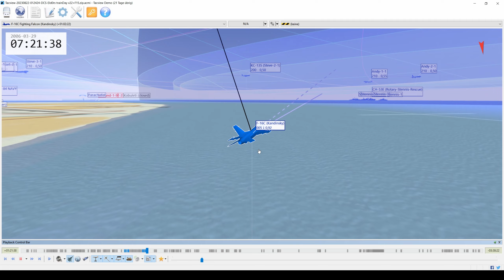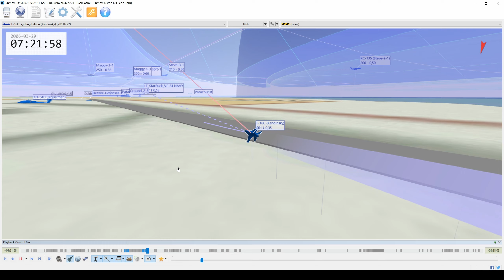DCS: F-16C reverse thrust landing - Full pvp video + tacview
The server I played on was:

"289th training 4all | PvE, PvP | "stable" by eld0r"

No  "invulnerability setting"